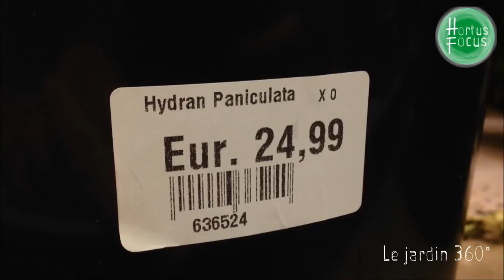Mais comment peuvent-ils vendre ça ?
Jamais votre pépiniériste ne vous vendrait ça !